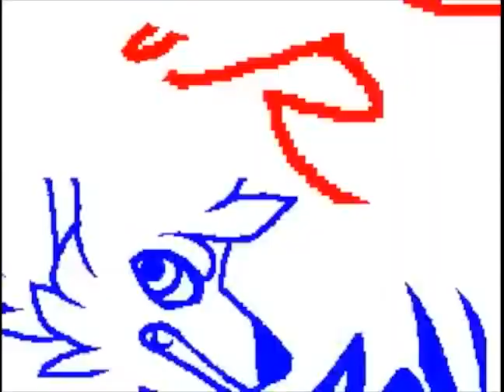Box's Flipnote [Sudomemo] - MV